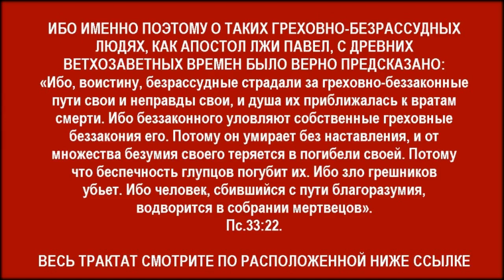Апостол Павел был часто побиваем мирскими властями – ибо он не имел Ангельской Божьей Защиты!!!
Ак-Бекет «Апостол Павел был часто побиваем мирскими властями – ибо он не имел Ангельской Божьей Защиты!!! Апостол Лжи Павел!!!» Церковь Иисуса Христа Сына Божьего. Ак-Бекет Сын Человеческий.

Павел Лжеапостол убил и погубил Билли Грэма духовно и физически!!!

ПРЕЗИДЕНТ «ТБН-РОССИЯ» ЮРИЙ НИКИТИН УМЕР В СВОИ 50 ЛЕТ – ПОРАЖЕННЫЙ И ПОБЕЖДЕННЫЙ ДЬЯВОЛОМ-САТАНОЙ

Павловский паулинизм – грубая еврейская секта – проталкивающая в мир израильско-еврейский иудаизм!!!

Апостол Лжи Павел не восхотел стать Христианином и войти в Церковь Иисуса Христа Сына Божьего!!!

ПРОТЕСТАНТ ПО-ПАВЛОВСКИ ЛЖИВО ПОЛАГАЛ, ЧТО ОН – «ХРАМ БОЖИЙ», ХОТЯ ОН БЫЛ «ХРАМОМ ГРЕХОВ» – ИДУЩИМ В АД

ПАВЕЛ ТАРСЯНИН ЛГАЛ ВЕРУЮЩИМ О ТОМ, ЧТО ЯКОБЫ НИЧТО НЕ МОЖЕТ ОТЛУЧИТЬ ИХ ОТ ЛЮБВИ БОЖЬЕЙ

ПАВЕЛ ИЗ ТАРСА ПЕРВЫМ ПОПАЛ В ЧИСЛО ГРЕХОВНО-ПРОКЛЯТЫХ КОЗЛОВ, НЕ ВХОДЯЩИХ В СПАСАЕМУЮ КОГОРТУ ОВЕЦ - АПОСТОЛ ПАВЕЛ – АПОСТОЛ ПРОКЛЯТИЯ»

ПАВЕЛ ТАРСЯНИН ИЗБРАН ДЬЯВОЛОМ-САТАНОЙ В КАЧЕСТВЕ СОСУДА ЛЖИ И АПОСТОЛА ЛЖИ

Апостол Дьявола Павел – морально-нравственный идиот – называл царя-человекоубийцу «слугой божьим»!!!

Христианин порвал Библию!!! Сенсация!!! Духовная Христианская Революция!!!